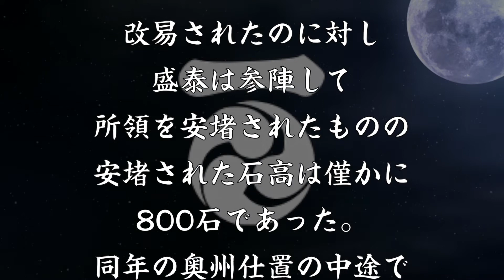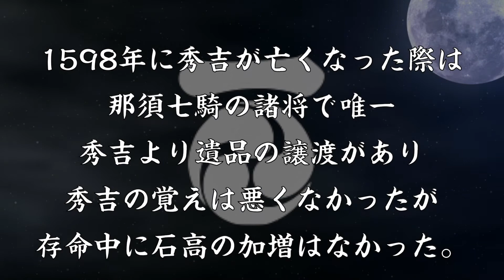蘆野盛泰 豊臣秀吉に取り入り家名を存続させた蘆野当主